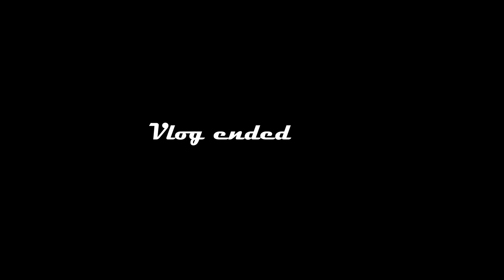Finals.......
Hello guys. This is my 5th short vlog. Hope you enjoyed it.